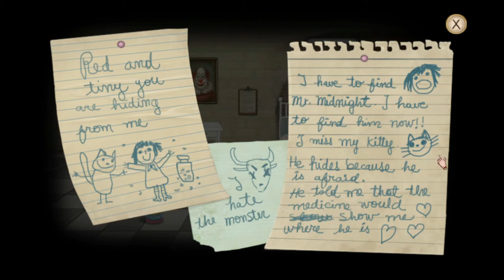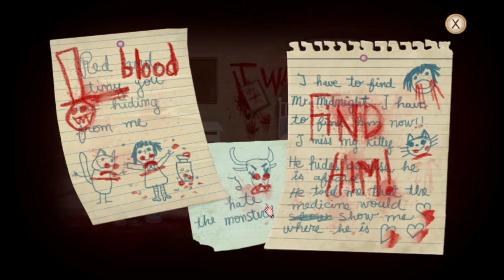Fran Bow Part 1 -- Let the Madness Begin!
My first ever YouTube video! Get ready grisly sights, madness galore, and the love of a kitty in Fran Bow!

**Please note that I got express permission to use images of purchased merchandise from the owners of Atomic Cotton for use in this video ONLY. Please support and contact the creators if you wish to do the same**